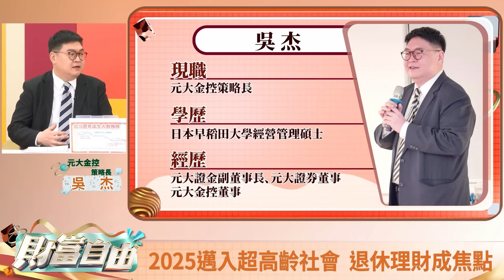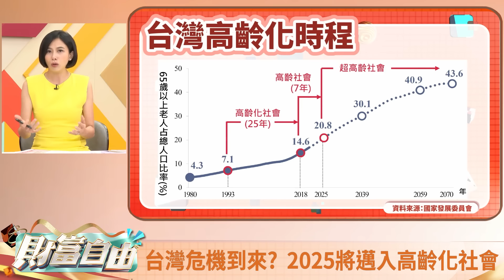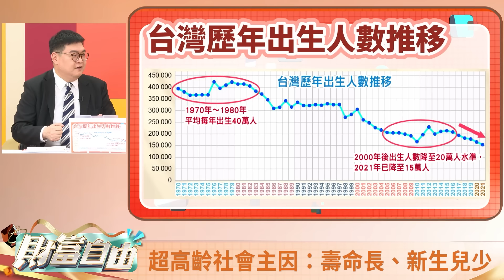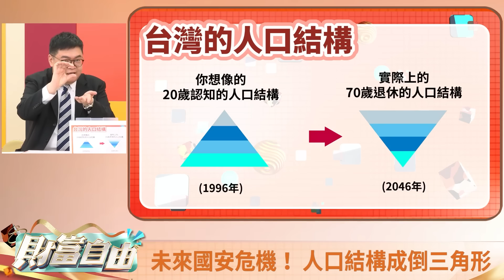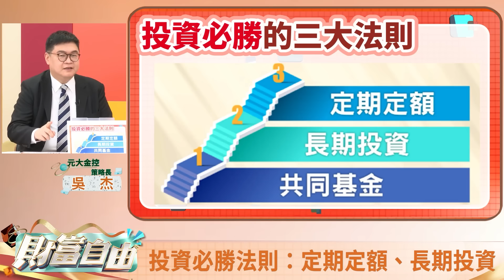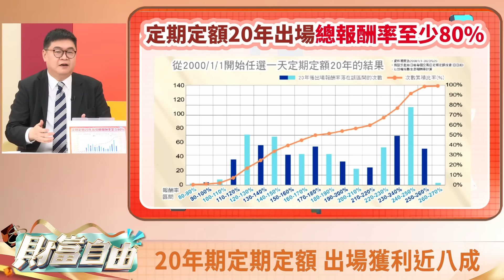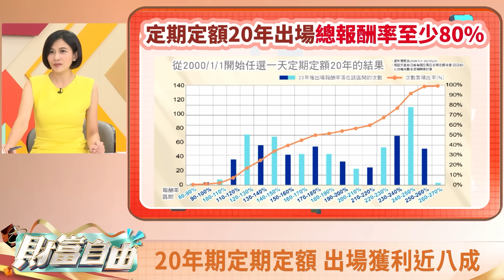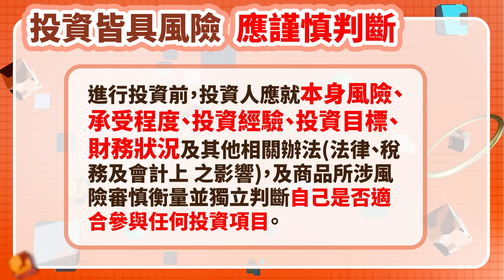少子高齡化社會，退休理財的重要性｜劉姿麟ft.吳杰｜財富自由EP12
今年八月國發所公布台灣將於2025年邁入超高齡社會，國安危機逐漸顯現，引起不少群眾恐慌和擔憂，如今趨勢大多都在鼓勵年輕朋友儘早投資，小資族群該如何在退休前將薪水的使用獲得最大化呢？本集中，我們邀請到思維幽默創意的元大金控吳杰策略長，與我們分享退休理財的規劃，就讓我們與吳策略長一同進入今天的主題吧！